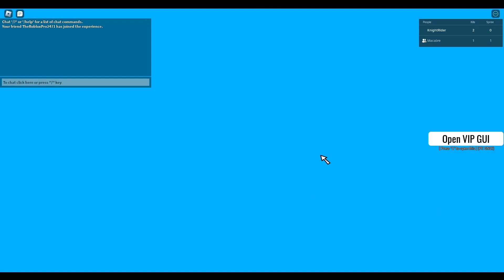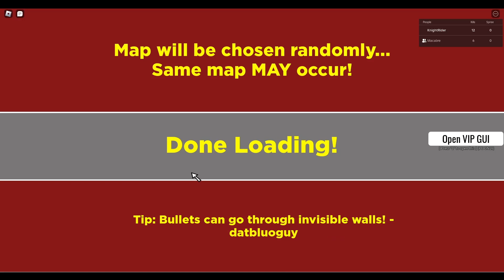Randomizer Shenanigans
With @MacabreJSAB